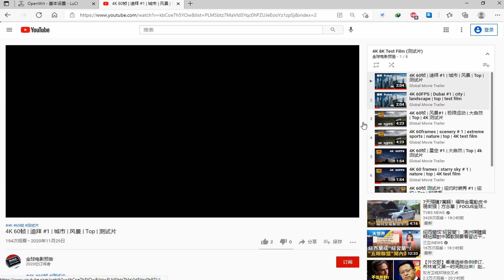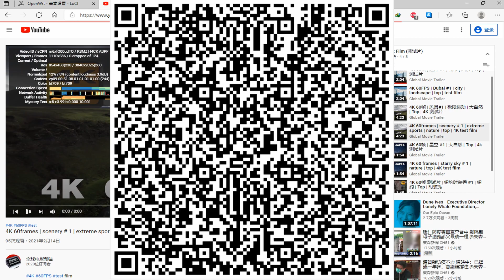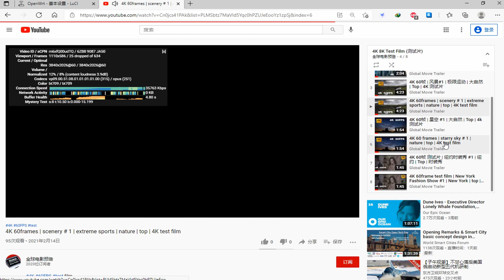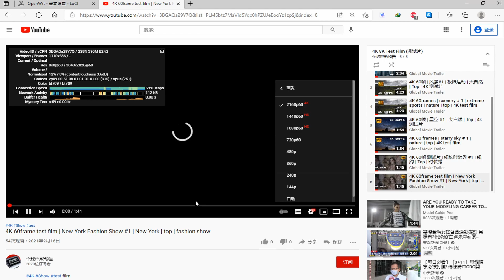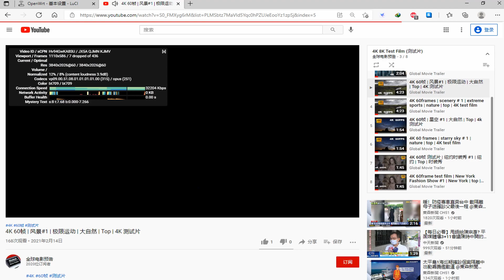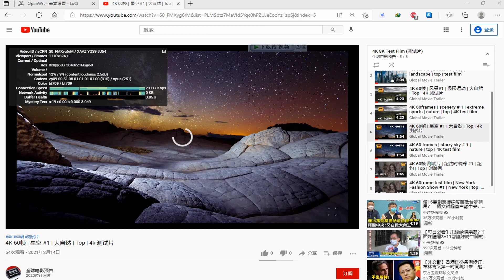付费节点免费分享 💞261 惊！永不跑路的 V2Ray，秒开8k，唯一缺点是免费！ VPN！2021 NEW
vmess://ew0KICAidiI6ICIyIiwNCiAgInBzIjogIvCfh6/wn4e15pel5pysIOKYhuKYhiAwMSDimIZHTU/imIYgIDEuMuWAjeeOhyIsDQogICJhZGQiOiAiMTExNnluLmZhbnM4Lnh5eiIsDQogICJwb3J0IjogIjgwIiwNCiAgImlkIjogImZiZjUzMTA3LTFiNDItM2RhNS1hNzdkLTZhZDIyNTQ0YzBlOSIsDQogICJhaWQiOiAiMiIsDQogICJzY3kiOiAiYXV0byIsDQogICJuZXQiOiAid3MiLA0KICAidHlwZSI6ICJub25lIiwNCiAgImhvc3QiOiAidC5tZS92cG5oYXQiLA0KICAicGF0aCI6ICIvdjJyYXkiLA0KICAidGxzIjogIiIsDQogICJzbmkiOiAiIg0KfQ==

vmess://ew0KICAidiI6ICIyIiwNCiAgInBzIjogIvCfh6/wn4e15pel5pysIOKYhuKYhiAwMiDimIZHTU/imIYgIDEuMuWAjeeOhyIsDQogICJhZGQiOiAiMTE2LjE2My4xMC4xMzYiLA0KICAicG9ydCI6ICIyODgwMiIsDQogICJpZCI6ICI4MDNjNWQwYS0zZjE3LTM5MWEtOWZjZS02ZTVhYjQ5YjZkMTMiLA0KICAiYWlkIjogIjAiLA0KICAic2N5IjogImF1dG8iLA0KICAibmV0IjogIndzIiwNCiAgInR5cGUiOiAibm9uZSIsDQogICJob3N0IjogInQubWUvdnBuaGF0IiwNCiAgInBhdGgiOiAiL2luZGV4IiwNCiAgInRscyI6ICIiLA0KICAic25pIjogIiINCn0=

vmess://ew0KICAidiI6ICIyIiwNCiAgInBzIjogIvCfh7nwn4e85Y+w5rm+IOKYhuKYhiAwMSDimIZOVFTimIYgICAxLjLlgI3njociLA0KICAiYWRkIjogIjExMi4zMy4zMi4xNDgiLA0KICAicG9ydCI6ICIxMDAwMyIsDQogICJpZCI6ICIwMDIzMTMxNC0wZDk2LTRkZmMtYmFjOC1jYjUyYTk4OWZkMTAiLA0KICAiYWlkIjogIjEiLA0KICAic2N5IjogImF1dG8iLA0KICAibmV0IjogInRjcCIsDQogICJ0eXBlIjogIm5vbmUiLA0KICAiaG9zdCI6ICIiLA0KICAicGF0aCI6ICIvIiwNCiAgInRscyI6ICIiLA0KICAic25pIjogIiINCn0=

vmess://ew0KICAidiI6ICIyIiwNCiAgInBzIjogIvCfh6/wn4e15pel5pysIOKYhuKYhiAwMyDimIZHTU/imIYgIDEuMuWAjeeOhyIsDQogICJhZGQiOiAiMTEyLjgyLjE0NC4xNjUiLA0KICAicG9ydCI6ICIyNjYwMiIsDQogICJpZCI6ICI4MDNjNWQwYS0zZjE3LTM5MWEtOWZjZS02ZTVhYjQ5YjZkMTMiLA0KICAiYWlkIjogIjAiLA0KICAic2N5IjogImF1dG8iLA0KICAibmV0IjogIndzIiwNCiAgInR5cGUiOiAibm9uZSIsDQogICJob3N0IjogInQubWUvdnBuaGF0IiwNCiAgInBhdGgiOiAiL2luZGV4IiwNCiAgInRscyI6ICIiLA0KICAic25pIjogIiINCn0=

vmess://ew0KICAidiI6ICIyIiwNCiAgInBzIjogIvCfh7rwn4e4576O5Zu9IOKYhuKYhiAwMSDimIZOVFTimIYgICAxLjLlgI3njociLA0KICAiYWRkIjogInNoY24yLTA2Yi5pcGxjMTg4LmNvbSIsDQogICJwb3J0IjogIjEwMDAyIiwNCiAgImlkIjogIjY1Y2FjNTZkLTQxNTUtNDNjOC1iYWUwLWYzNjhjYjIxZjc3MSIsDQogICJhaWQiOiAiMSIsDQogICJzY3kiOiAiYXV0byIsDQogICJuZXQiOiAidGNwIiwNCiAgInR5cGUiOiAibm9uZSIsDQogICJob3N0IjogIiIsDQogICJwYXRoIjogIiIsDQogICJ0bHMiOiAiIiwNCiAgInNuaSI6ICIiDQp9

vmess://ew0KICAidiI6ICIyIiwNCiAgInBzIjogIvCfh6/wn4e15pel5pysIOKYhuKYhiAwNCDimIZHTU/imIYgIDEuMuWAjeeOhyIsDQogICJhZGQiOiAiMTgzLjIzMi4xNzAuMTEzIiwNCiAgInBvcnQiOiAiMjY2MDIiLA0KICAiaWQiOiAiODAzYzVkMGEtM2YxNy0zOTFhLTlmY2UtNmU1YWI0OWI2ZDEzIiwNCiAgImFpZCI6ICIwIiwNCiAgInNjeSI6ICJhdXRvIiwNCiAgIm5ldCI6ICJ3cyIsDQogICJ0eXBlIjogIm5vbmUiLA0KICAiaG9zdCI6ICJ0Lm1lL3ZwbmhhdCIsDQogICJwYXRoIjogIi9pbmRleCIsDQogICJ0bHMiOiAiIiwNCiAgInNuaSI6ICIiDQp9

vmess://ew0KICAidiI6ICIyIiwNCiAgInBzIjogIvCfh7jwn4es5paw5Yqg5Z2hIOKYhuKYhiAwMSDimIZBV1PimIYgIDEuMuWAjeeOhyIsDQogICJhZGQiOiAiMTIwLjE5Ny44NS41MiIsDQogICJwb3J0IjogIjI5OTAxIiwNCiAgImlkIjogIjgwM2M1ZDBhLTNmMTctMzkxYS05ZmNlLTZlNWFiNDliNmQxMyIsDQogICJhaWQiOiAiMCIsDQogICJzY3kiOiAiYXV0byIsDQogICJuZXQiOiAid3MiLA0KICAidHlwZSI6ICJub25lIiwNCiAgImhvc3QiOiAidC5tZS92cG5oYXQiLA0KICAicGF0aCI6ICIvaW5kZXgiLA0KICAidGxzIjogIiIsDQogICJzbmkiOiAiIg0KfQ==

vmess://ew0KICAidiI6ICIyIiwNCiAgInBzIjogIvCfh7rwn4e4576O5Zu9IOKYhuKYhiAwMiDimIZOVFTimIYgICAxLjLlgI3njociLA0KICAiYWRkIjogIjE0OS4yOC43OC4yMCIsDQogICJwb3J0IjogIjYyNzg5IiwNCiAgImlkIjogImYzMmY0ZTIwLTU2ZjctMTFlYy1hNzVjLTU2MDAwM2I5MDIzNyIsDQogICJhaWQiOiAiMCIsDQogICJzY3kiOiAiYXV0byIsDQogICJuZXQiOiAid3MiLA0KICAidHlwZSI6ICJub25lIiwNCiAgImhvc3QiOiAiIiwNCiAgInBhdGgiOiAiL0tYRnNxNnpKLyIsDQogICJ0bHMiOiAiIiwNCiAgInNuaSI6ICIiDQp9

►备用节点

vmess://ew0KICAidiI6ICIyIiwNCiAgInBzIjogIvCfh7rwn4e4576O5Zu9IOKYhuKYhiAwMyDimIZOVFTimIYgICAxLjLlgI3njociLA0KICAiYWRkIjogImMyM3M4MDEuamFtamFtcy5uZXQiLA0KICAicG9ydCI6ICI2MTE3MyIsDQogICJpZCI6ICI5ZDEwNDNhNi1lODdlLTRiYjctODg1OC1jMTE4NWU5YzBjM2IiLA0KICAiYWlkIjogIjgiLA0KICAic2N5IjogImF1dG8iLA0KICAibmV0IjogInRjcCIsDQogICJ0eXBlIjogIm5vbmUiLA0KICAiaG9zdCI6ICIiLA0KICAicGF0aCI6ICIiLA0KICAidGxzIjogIiIsDQogICJzbmkiOiAiIg0KfQ==

vmess://ew0KICAidiI6ICIyIiwNCiAgInBzIjogIvCfh7rwn4e4576O5Zu9IOKYhuKYhiAwNCDimIZOVFTimIYgICAxLjLlgI3njociLA0KICAiYWRkIjogIjQ1LjM1Ljg0LjE2MiIsDQogICJwb3J0IjogIjQ0MyIsDQogICJpZCI6ICJhYmE1MGRkNC01NDg0LTNiMDUtYjE0YS00NjYxY2FmODYyZDUiLA0KICAiYWlkIjogIjQiLA0KICAic2N5IjogImF1dG8iLA0KICAibmV0IjogIndzIiwNCiAgInR5cGUiOiAibm9uZSIsDQogICJob3N0IjogInVzYS1kYWxsYXMubHZ1ZnQuY29tIiwNCiAgInBhdGgiOiAiL3dzIiwNCiAgInRscyI6ICJ0bHMiLA0KICAic25pIjogIiINCn0=